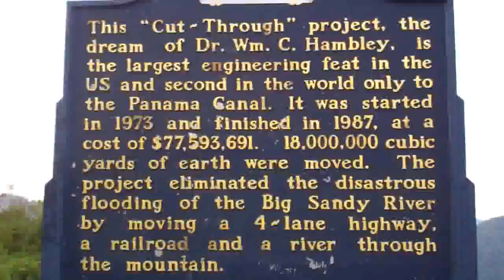Scenic Overlook - The Cut Through Project - Pikeville, Ky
Scenic Overlook "Cut Through" project in Pikeville, Ky.
The largest Engineering feat in the U.S. and second largest in the world other then the Panama Canal.  Short clip of the Cut Through and the town.